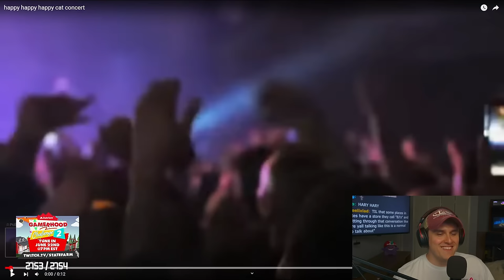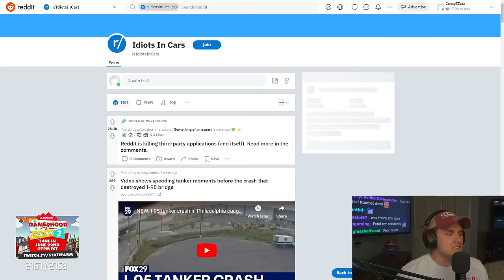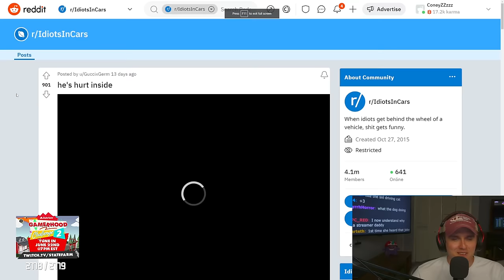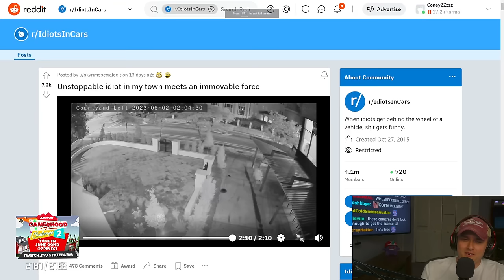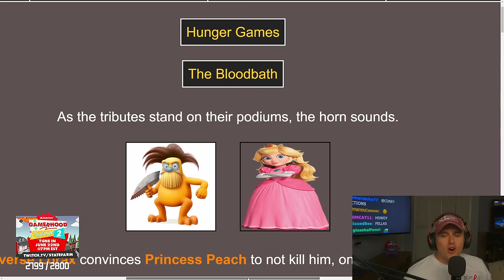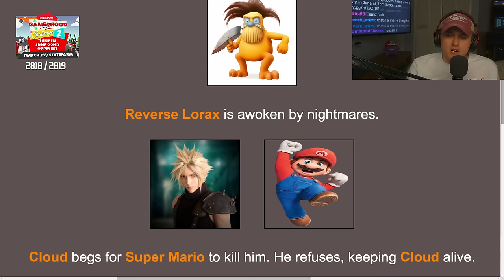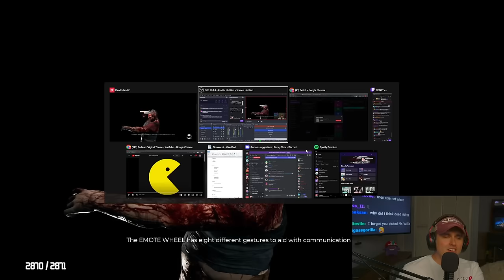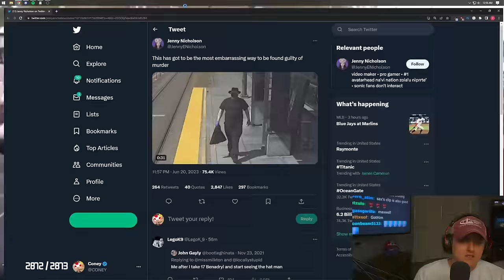Coney Looks At Idiots In Cars (6/20/23)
Coney has discovered the IdiotsInCars subreddit and watches a lot of people unsafely operate their motor vehicles. He then returns to playing the Hunger Games simulator with a few different video game related casts, and ends with a sponsored segment playing Dead Island 2.

0:00 Intro
43:45 Idiots In Cars
2:33:30 Hunger Games
4:00:00 Dead Island 2